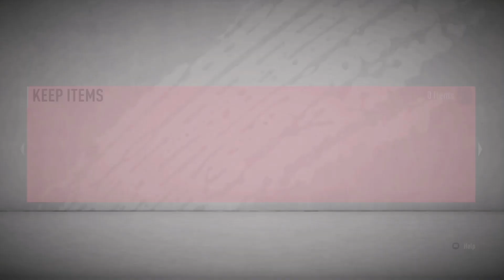8x Jumbo Rare Players Packs Fifa 20 Fut Birthday Massive Pull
8x Jumbo Rare Players Pack Plus Massive Card Fifa 20 Fut Birthday...BOOM💥⚡Also could you please check me out on: